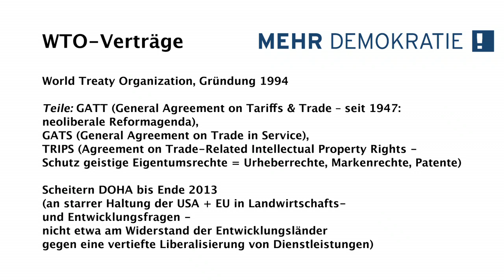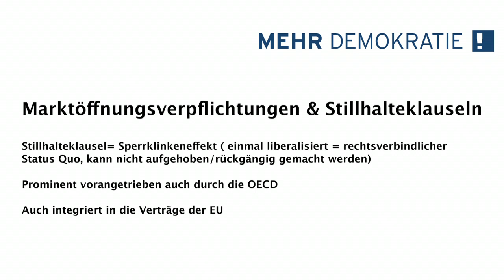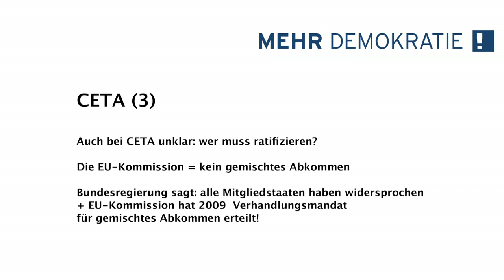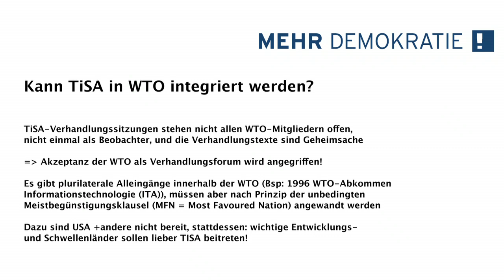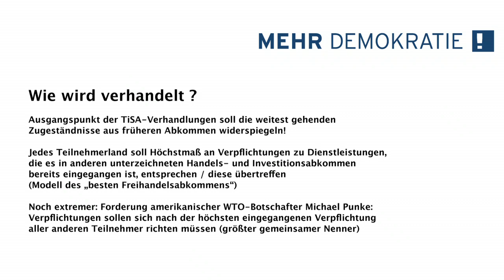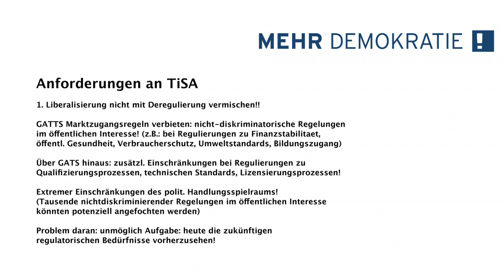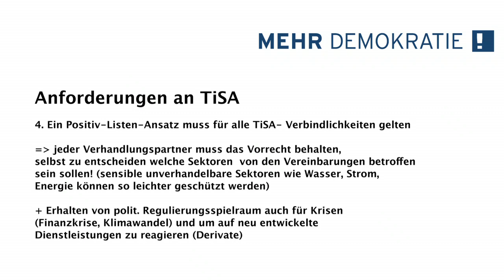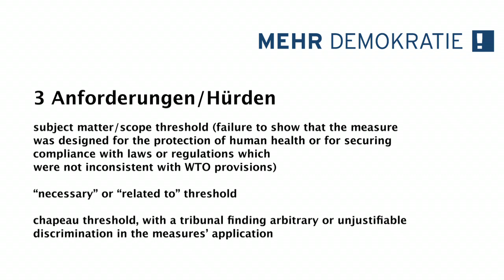Schulung zu TTIP & CETA: Vortrag von Sarah Händel zu internationalen Handelsabkommen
Mehr Demokratie wird in einem internationalen NGO-Bündnis im September 2014 eine Europäische Bürgerinitiative gegen die Freihandelsabkommen TTIP und CETA starten. Als Vorbereitung darauf haben wir Schulungsvideos erstellt, die jedem Interessierten als Grundlage für eine sachkundige und faktenorientierte Argumentation dienen sollen. Der Fokus liegt dabei auf den demokratiepolitischen Kritikpunkten an Abkommen wie TTIP, CETA und TiSA.